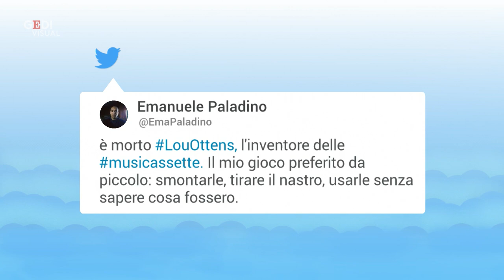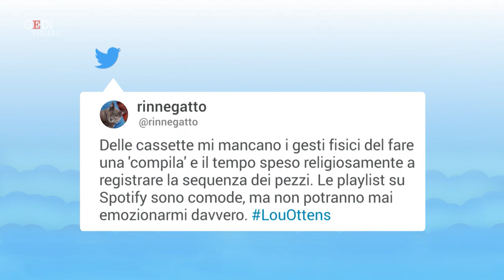L'addio al papà delle musicassette, la nostalgia sui social: "Grazie per averci fatto sognare"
È morto a 94 anni Lou Ottens, ingegnere olandese che negli anni Sessanta inventò la musicassetta. La sua idea rivoluzionò l'industria musicale, dando a tutti la possibilità di creare playlist e portare la musica con sé, ascoltandola nel walkman, altro oggetto di culto. Ecco come gli "ex giovani" ricordano quell'epoca sui social. .A cura di Rosita Gangi